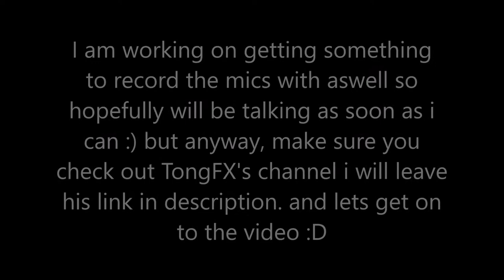Fortnite #1 | Teams of 20 with TongFX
Skype: KimmyLBC